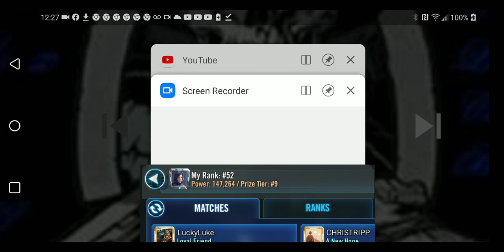G13-7DRevan3zeta,badstilla1zeta,malak2zeta,G3-6hk47 2zetaG12+Sith empire trooper arena🚾🚾🚾♿♿♿